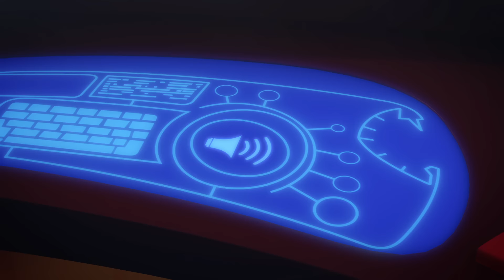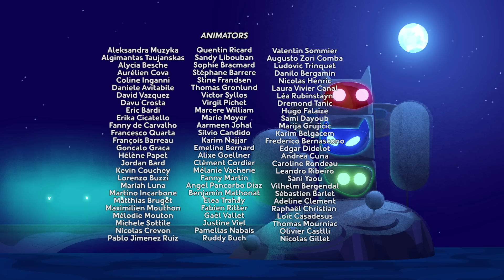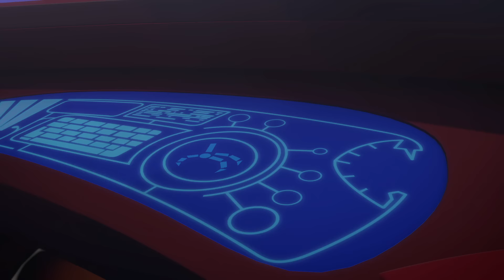Happy Holidays! | All Christmas Specials | PJ Masks Official